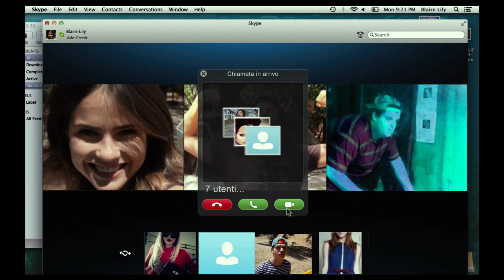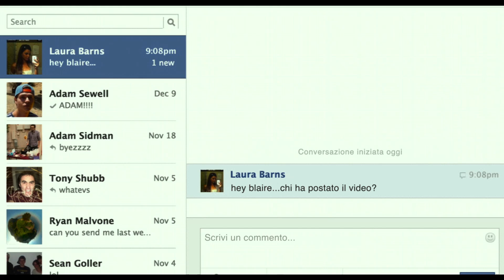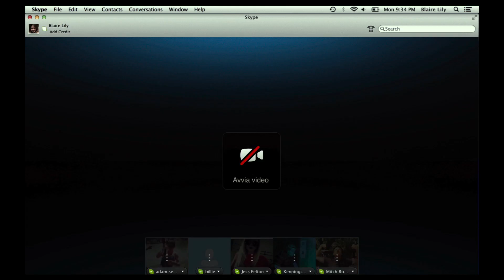Unfriended (2014) - Trailer Ufficiale ITA - Guarda il film completo su CHILI!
Film completo dal 14 ottobre 2015 su CHILI!

TITOLO ORIGINALE:
Cybernatural

REGIA:
Levan Gabriadze

CAST:
Shelley Hennig
Moses Jacob Storm
Renee Ofstead
Willam Peltz
Jacob Wysocki
Courney Halverson
Heather Sossaman
Mickey River
Cal Barnes
Matthew Bohrer
Christa Hartsock

DISTRIBUTORE:
Universal

DURATA:
83 min.

ANNO:
2014

TRAMA:
Un anno dopo la tragica morte di una compagna di classe, sei amici scolareschi ricevono un messaggio da lei tramite Skype. Sembrava uno scherzo - in realtà si tratta di qualcosa molto più spaventosa.